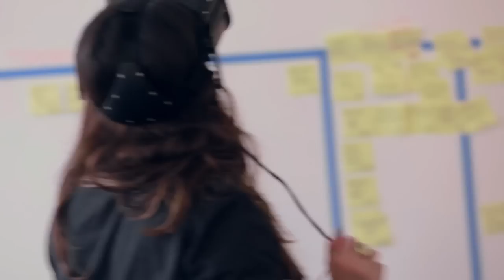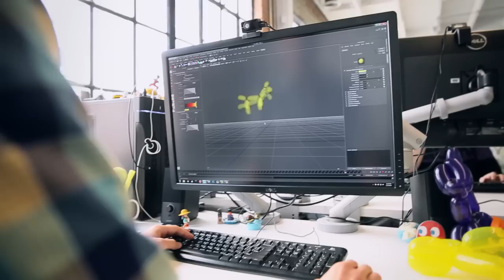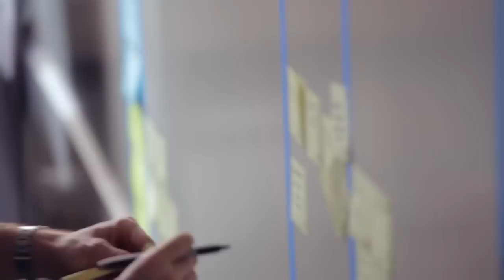Introducing Oculus Story Studio